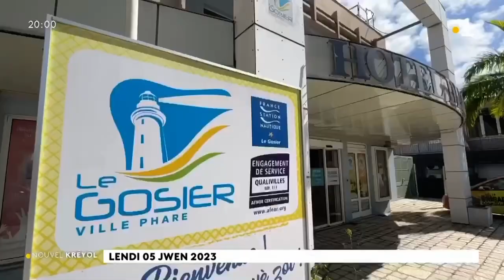2023/06/05 Jt Kréyòl 🟡 Kaloukaéra Koussalaoua Kaaroucaéra Kayooli Kikali Aïchi Ouallichi Guadeloupe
2023/06/05 Jt Kréyòl 🟡 Journal Information en Créole Îles Kaloukaéra Koussalaoua Kaaroucaéra Kayooli Kikali/ Oualéiri Aïchi/ Aulinagan Ouallichi Guadeloupe La1ère RFO Lundi 05 Juin 2023 Radio Outre-Mer France Télévision RePlay
🕊Les Saintes: Caàroucaéra/ Kaaroucaéra (Îles aux Perroquets🦜),